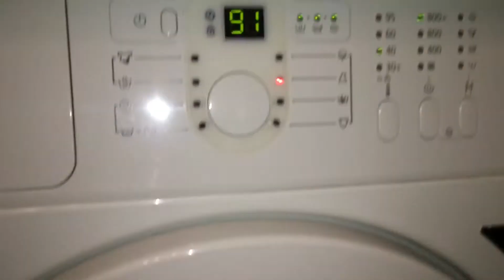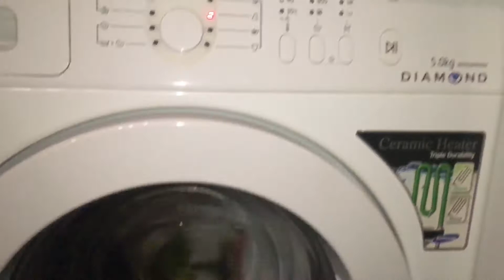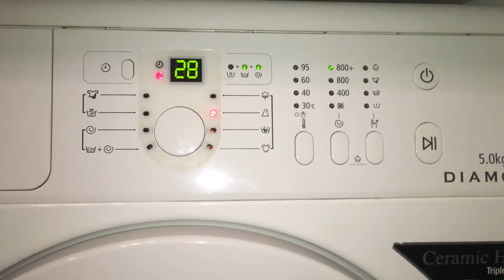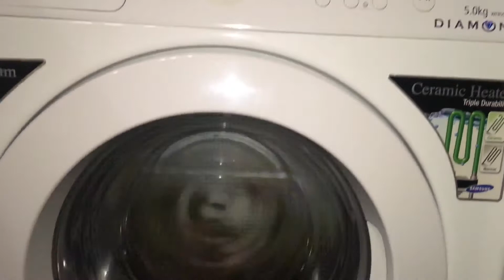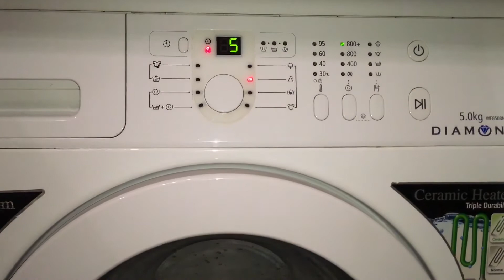Samsung Washing Machine-Duvet Wash 40c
I usually wash duvets,pillows,blankets etc... in my gorenje but when i didn’t have my gorenje the samsung washed everything it even washed a DOUBLE duvet without a problem but i will never do it again because thats basically an abuse to the machine
As you can see no problem tumbling or spinning it did some balancing attempts but nothing to crazy